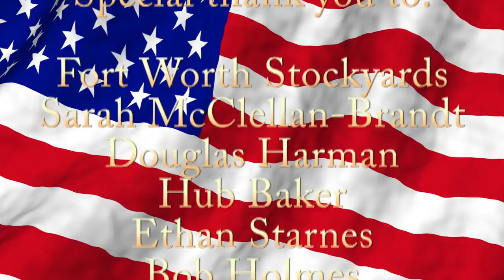Blind Painter John Bramblett on Horse Country USA